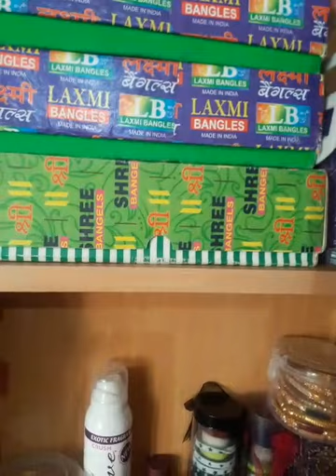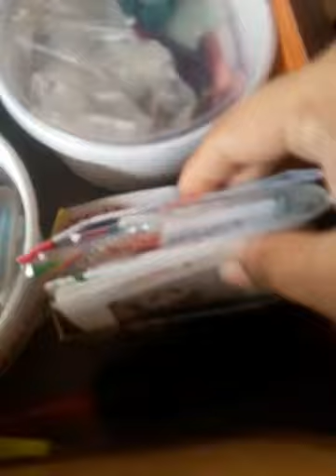My Simple Dressing Table Organization|Dressing table Organizing tips and Tricks video in Tamil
Simple organization tips for beginners